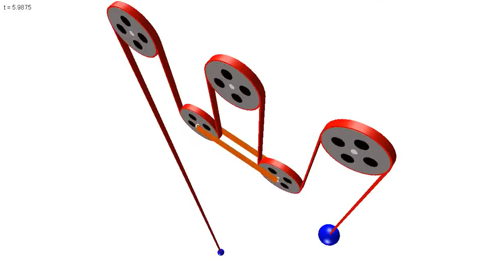Ropes and Pulleys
Using a collection of Modelica Custom Components